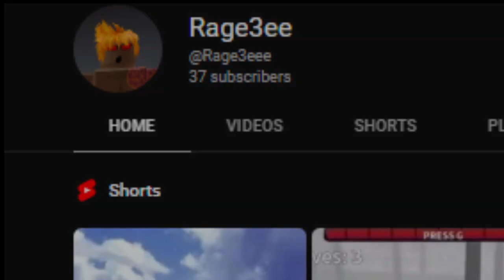[Project Slayers] Becoming A Insect Breathing MENACE In Roblox Demon Slayer…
The Project Slayers Content Is JUST GETTING STARTED. UNLIMITED RIZZZZZZZ